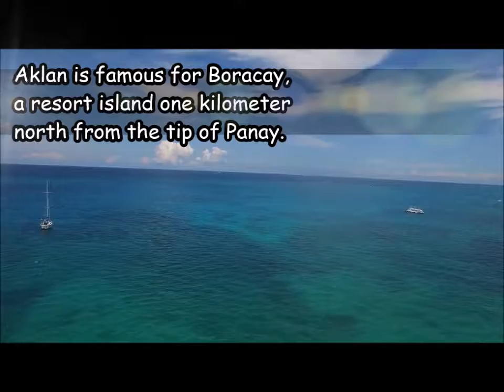Aklan Province - Arjay Tangkeko AVP